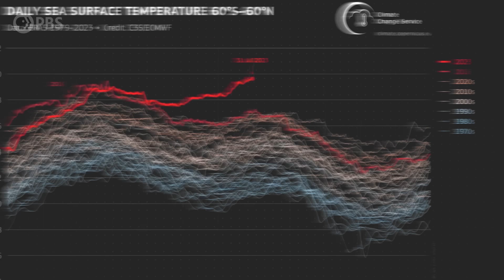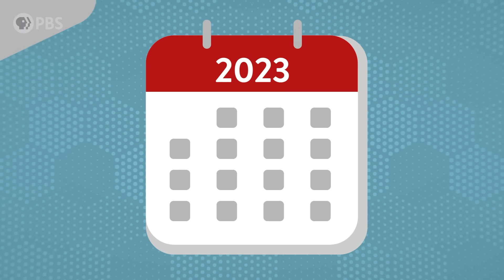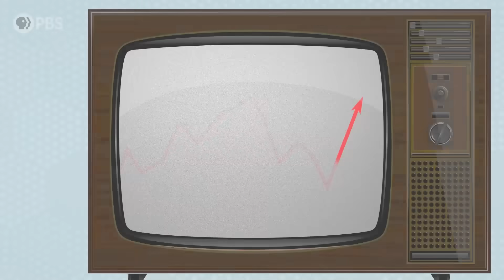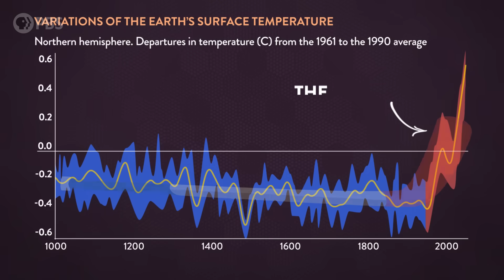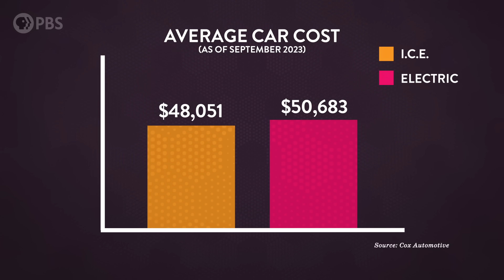I Don’t Know How to Feel About 2023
↓↓↓ More info and sources below ↓↓↓

2023 was a wild year with everything from scorching temperatures to massive wildfires. Even with more renewable energy than ever, 2023’s climate data still seems really bad. So how should we think about climate change today? And what can we do about it? Learn what climate scientists think about 2023’s climate milestones, what the models tell us about the future of Earth’s climate, and how we can tackle climate doomerism.

High fives to all our Brain Trust Patrons:

Ed Eyden
Jennifer Burton
Jaap Westera
Mehdi Damou
Barbora Bei
Burt Humburg
dani bowman
David Johnston
Baerbel Winkler
Eric Meer
Karen Haskell